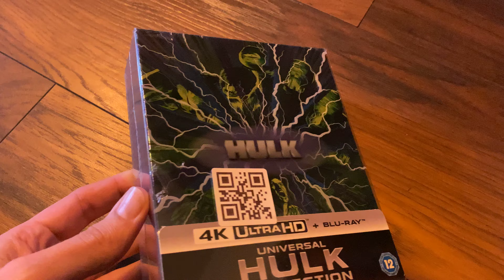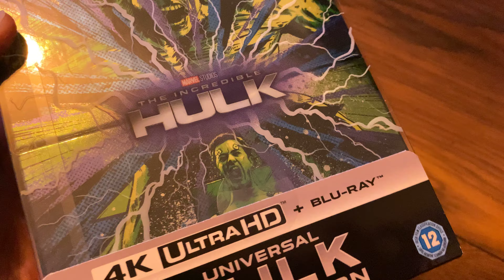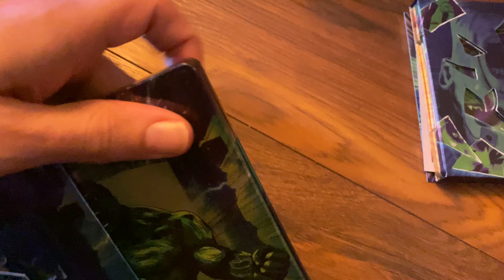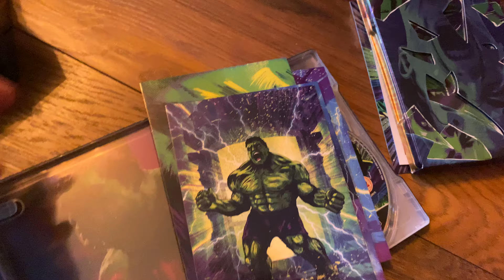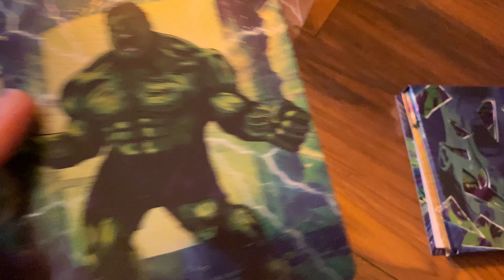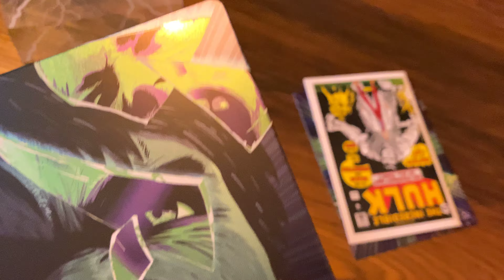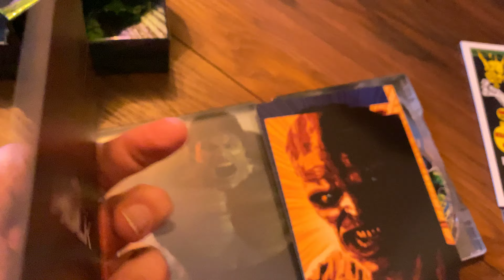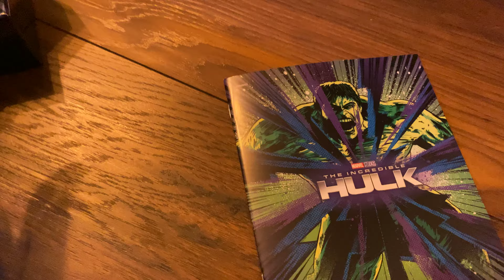Universal Hulk Collection. 4K UltraHD Blu-ray unboxing